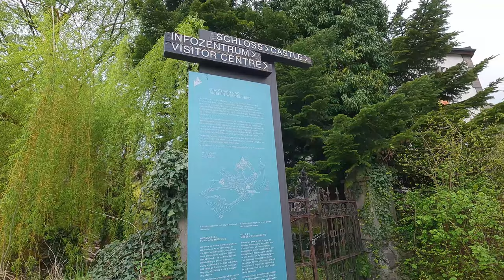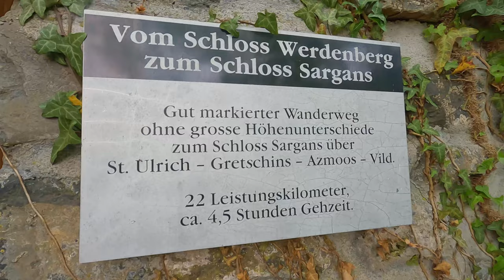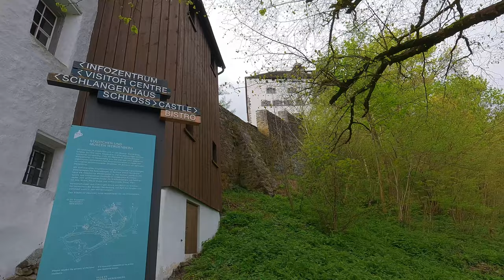Beautiful Swiss Village: Lake Werdenberg Buchs Grabs Walking Tour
Buchs Grabs Werdenberg Walking Tour in Switzerland
Werdenberg Lake, Switzerland | Beautiful Lake | Buchs
Switzerland Vlog Walking Tour 🇨🇭